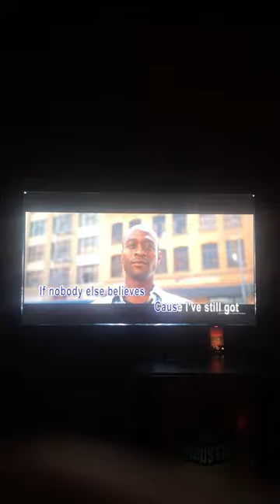Farewell Vlog with my besties ✈️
My besties arrange a farewell before I go to CNX ✈️✨🍑💕💋